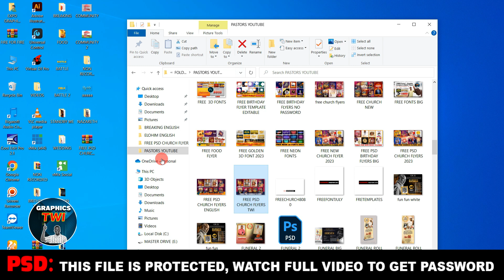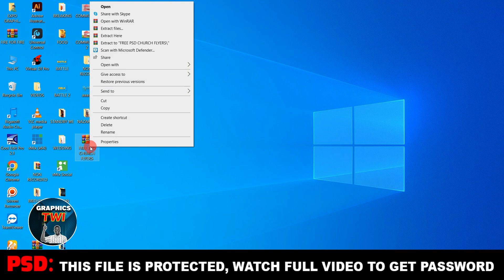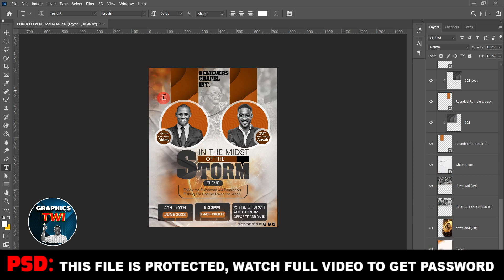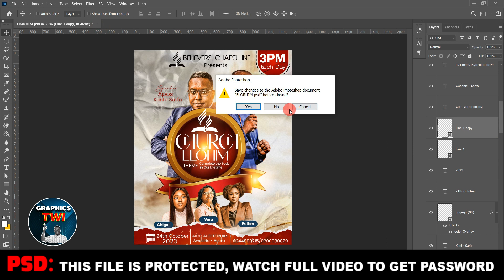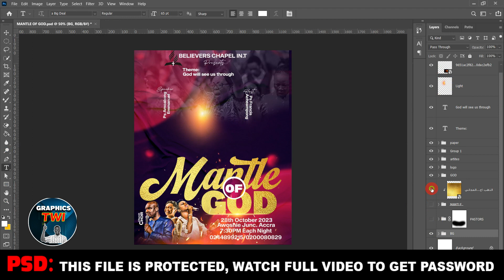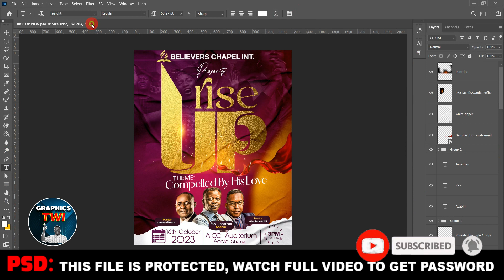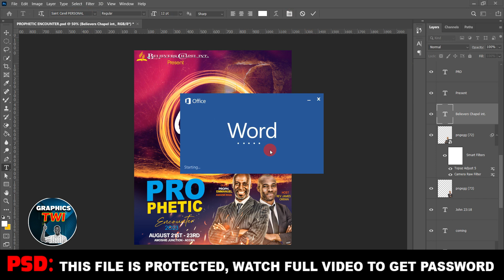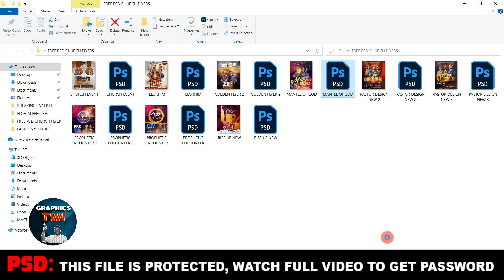PSD FREE CHURCH FLYERS - 100% EDITABLE - NO COPYRIGHT - SUBSCRIBE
Previous Videos

 • GHANA@66 INDEPEND...

 • GHANA@66 INDEPEND...